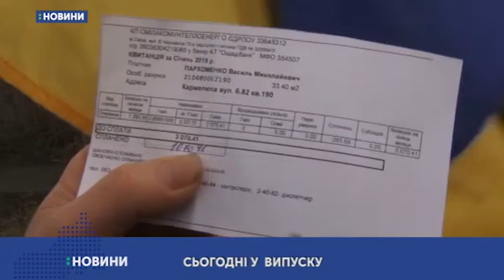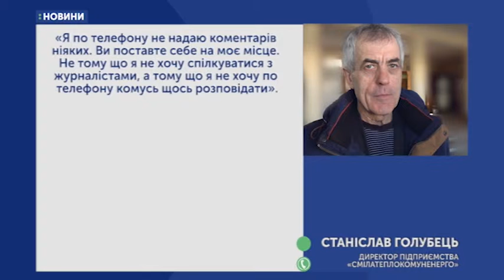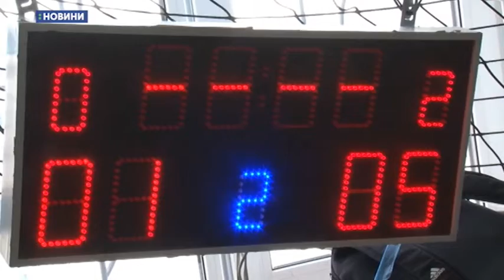04.03.2019. Новини. 20:30